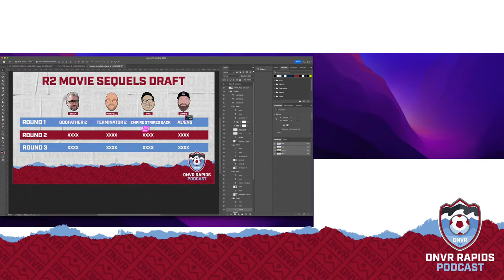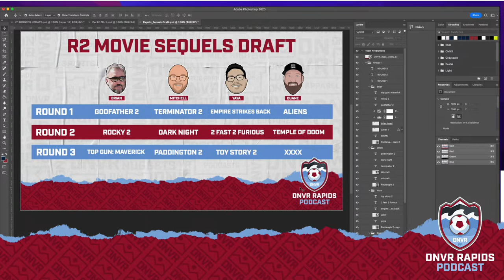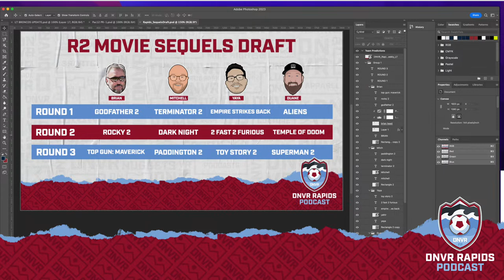Best team in MLS Next Pro Colorado Rapids 2 GM Brian Crookham discusses this years success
The Colorado Rapids 2 general manager joins us to discuss the Rapids' success in MLS Pro Next. How has Crookham's direction of the team lead to success? What can we expect from the players on the squad? Join Yahir Vazquez, Mitchell Carroll, and Duane Brown as they discuss all things Rapids.

1:00 Intro
4:12 Rapids 2 team
10:00 Yosuke Hanya
17:25 Oliver Larraz and Adam Beaudry
26:00 The culture of this team and anchor players
33:23 Who to keep an eye out for on this roster
45:01 Rapids and Rapids 2 communication between teams and players
53:34 Movie sequel draft
1:12:10 Next match predictions

Bet $5 Get $150 offer (void in NH/OR): Valid 1 per new customer. Min. $5 deposit. Min $5 pre-game moneyline bet. Bet must win. $150 issued as six (6) $25 bonus bets. Promotional offer period ends 5/28/23 at 11:59PM ET.